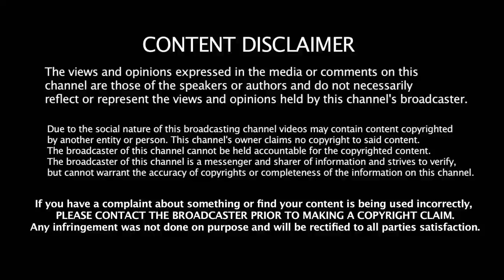SIVAKARTHIKEYAN BIRTHDAY BIOGRAPHY | SEEMA RAJA OFFICIAL FIRST LOOK TEASER | TAMIL HOT